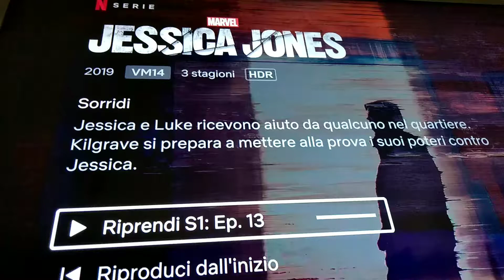JESSICA JONES. netflix recensione veloce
Pessima serie tv
Voto 6
Fantascienza e supereroe Marvel

 acquisto

solo su netflix

amazon prime

amazon music